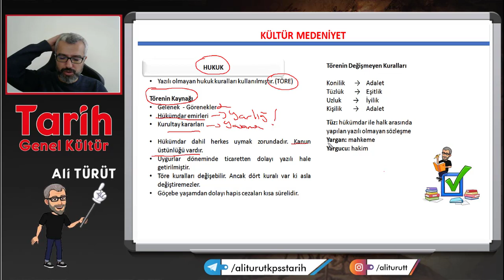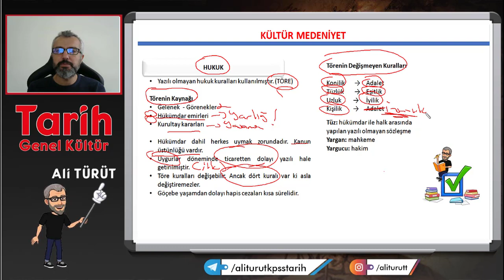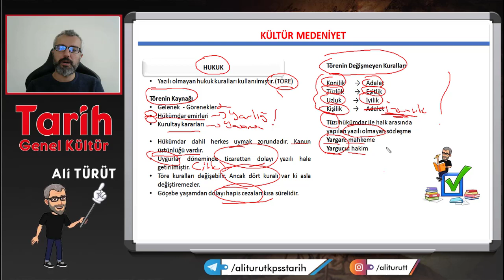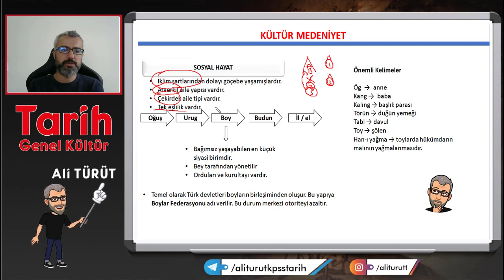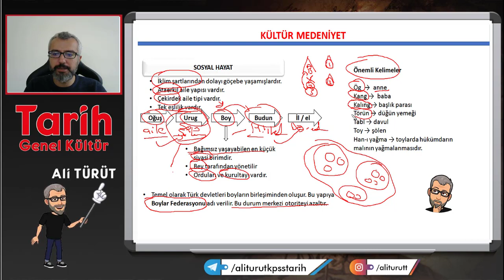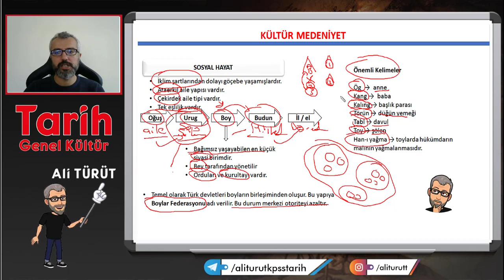14) İslamiyet Öncesi Kültür Medeniyet Hukuk ve Sosyal Hayat